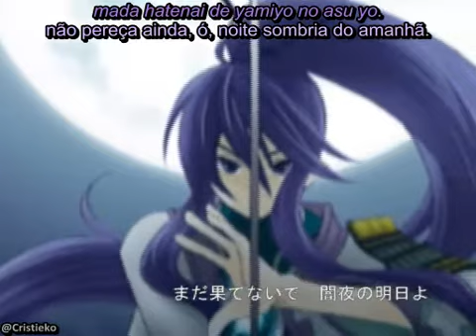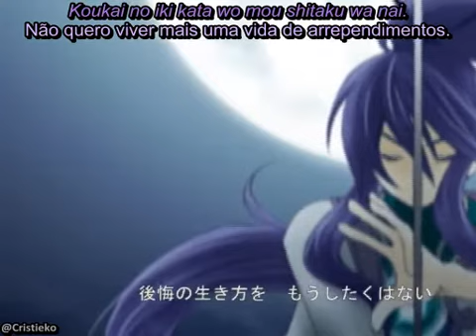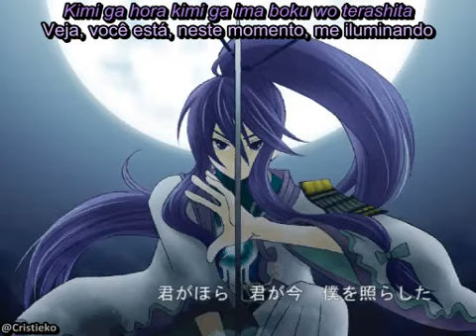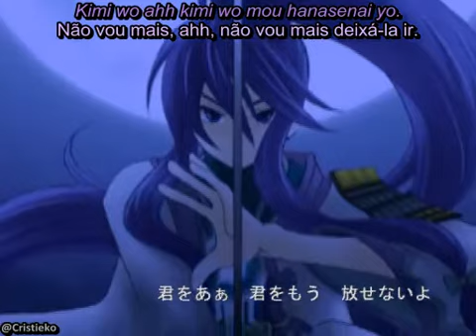Kamui Gakupo - stainless moon (Legendado)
Clipe feito por halya da música “stainless moon”, composta por Maya e Yamashita Shinichirou e cantada pelo VOCALOID Kamui Gakupo.